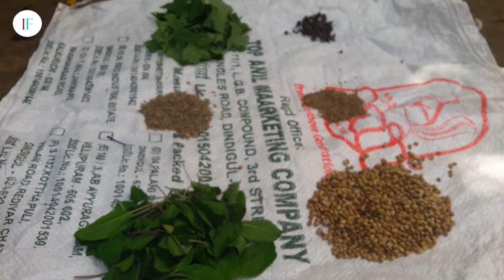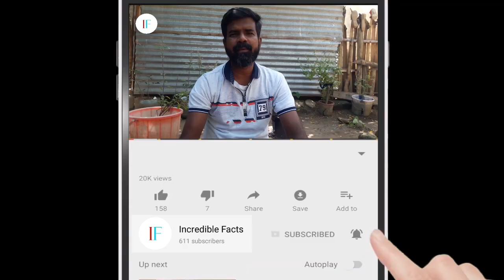கோழிகளுக்கு சளியா ? | இயற்கை மூலிகை மருந்தால் குணப்படுத்தலாம் | Guna kozhi Pannai | INCREDIBLE FACTS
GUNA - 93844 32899